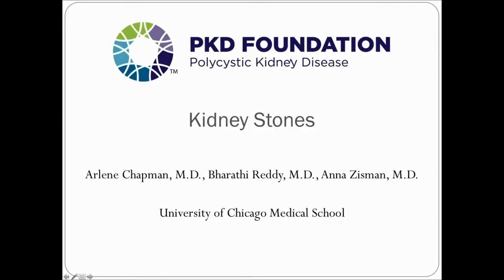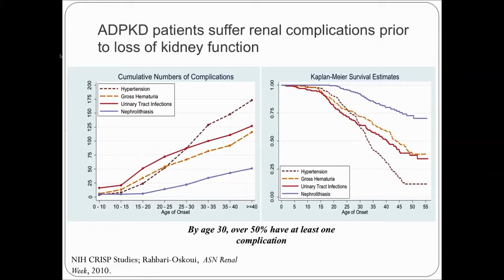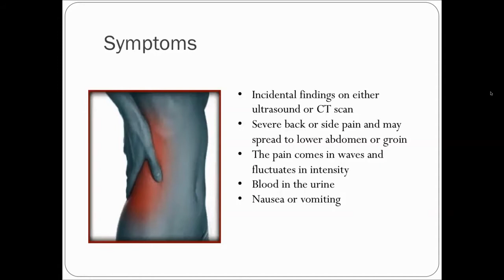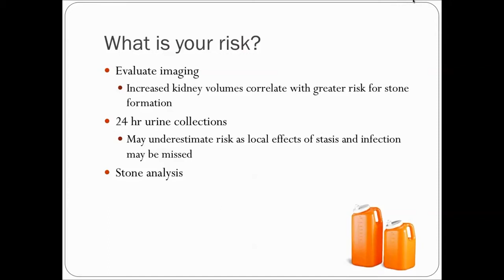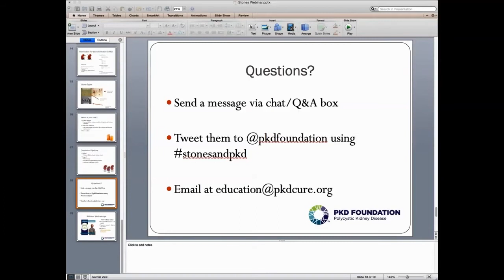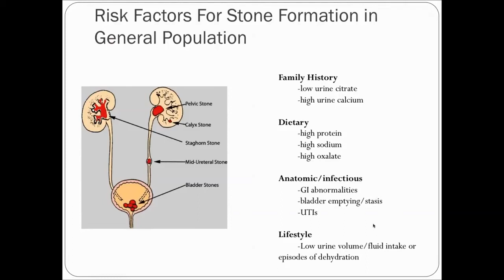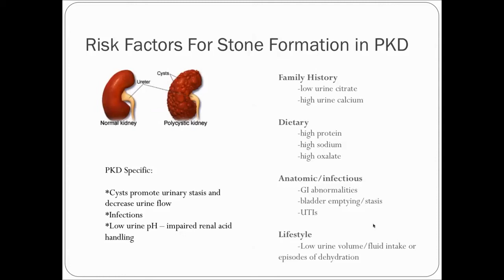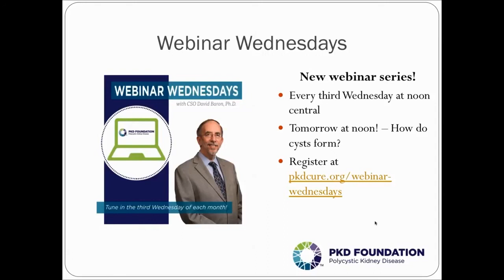Kidney Stones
*This video was originally published on August 26, 2015*

Kidney stones can be painful and occur more often in PKD patients than in the general population. Dr. Arlene Chapman, Dr. Bharathi Reddy and Dr. Anna Zisman will help you understand what kidney stones are, why they happen and what can be done to treat them.